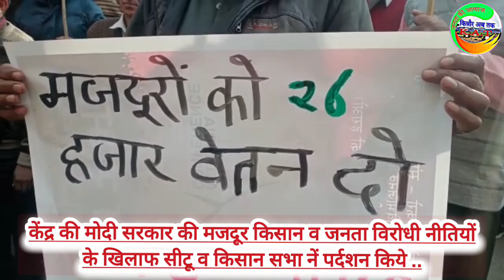केंद्र की मोदी सरकार की मजदूर किसान व जनता विरोधी नीतियों के खिलाफ सीटू व किसान सभा नें पर्दशन किया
केंद्र की मोदी सरकार की मजदूर, किसान व जनता  विरोधी नेरतियों के खिलाफ हिमाचल प्रदेश के जिला व ब्लॉक मुख्यालयों पर सीटू व हिमाचल किसान सभा के नेतृत्व में प्रदेशव्यापी प्रदर्शन किए गए। इन प्रदर्शनों में हज़ारों मजदूरों किसानों ने भाग लिया। सीटू व किसान सभा ने एलान किया है कि 5 अप्रैल की दिल्ली रैली में प्रदेश से हजारों मजदूर किसान भाग लेंगे। सीटू प्रदेशाध्यक्ष विजेंद्र मेहरा, महासचिव प्रेम गौतम, किसान सभा अध्यक्ष डॉ कुलदीप तंवर व महासचिव होतम सौंखला ने कहा है कि केन्द्र की मोदी सरकार की नवउदारवादी व पूंजीपति परस्त नीतियों के चलते बेरोजगारी, गरीबी, असमानता व रोजी रोटी का संकट बढ़ रहा है। जनता की अपनी अवश्यकताओं की पूर्ति के लिए खर्च करने की क्षमता घट रही है। बेरोजगारी व महंगाई से गरीबी व भुखमरी बढ़ रही है। भूख से जूझ रहे देशों की श्रेणी में भारत पिछड़ कर 121 देशों में 107 वें पायदान पर पहुंच गया है। इन आंकड़ों से मोदी सरकार की देश में तथाकथित विकास के ढिंढोरे की पोल खुल गई है।

केंद्रीय बजट  2023-24 में खाद्य सब्सीडी में भी 90,000 करोड़ रूपये की कटौती की गई है। एक ओर सरकार 81.35 करोड़ लोगों का मुफ्त राशन देने का ढिंढोरा पीट रही है तो दूसरी ओर खाद्य सुरक्षा कानून (FSA) के तहत मिलने वाले सस्ते राशन को बंद किया जा रहा है। इससे जनता को बाजार से महंगा राशन लेने के लिए मजबूर होना पड़ेगा। बढ़ती मंहगाई ने जनता की कमर तोड़ कर रख दी है। रसोई गैस, खाद्य वस्तुओं (आटा, दूध, तेल, दाल व चावल आदि) के दामों में भारी वृद्धि हो रही है। हाल ही में केन्द्र सरकार द्वारा पेश किए गए बजट में मंहगाई को कम करने के लिए कोई प्रावधान नहीं रखे गए हैं बल्कि उल्टा जनता को खाद्य वस्तुओं में मिल रहे अनुदान को कम किया जा रहा है जिससे मंहगाई में बढ़ोतरी होगी।

मजदूर किसान नेताओं ने कहा कि आज संघर्ष केवल आजीविका  और काम करने की स्थिति की तत्काल मांगों के लिए नहीं है बल्कि देश की अर्थव्यवस्था को बचाने के लिए है, हमारे समाज के धर्मनिरपेक्ष लोकतांत्रिक चरित्र को इस सांप्रदायिक और निरंकुश भाजपा-आरएसएस शासन से बचाने के लिए भी है। उन्होंने देश भर के मजदूरों, किसानों और खेतिहर मजदूरों का आह्वान किया कि वे अपनी जायज मांगों के लिए एकजुट होकर संघर्ष करें और भाजपा-आरएसएस के नवउदारवादी, साम्प्रदायिक और निरंकुश शासन पर रोक लगाएं।

उन्होंने *न्यूनतम वेतन 26,000 रुपये प्रति माह और सभी श्रमिकों को 10,000 रुपये की पेंशन सुनिश्चित करने; गारंटीकृत खरीद के साथ सभी कृषि उपज के लिए C2+50 प्रतिशत पर MSP की कानूनी गारंटी; चार श्रम संहिताओं और बिजली संशोधन विधेयक 2020 को खत्म करने, शहरी क्षेत्रों में विस्तार के साथ मनरेगा के तहत 600 रुपये प्रति दिन की मजदूरी पर 200 कार्यदिवस प्रदान करने तथा गरीब और मध्यम किसानों व कृषि श्रमिकों को एकमुश्त ऋण माफी देने की मांग की। उन्होंने सार्वजनिक उपक्रमों के निजीकरण को रोकने, एनएमपी व अग्निपथ को खत्म करने, मूल्य वृद्धि को रोकने और पीडीएस को मजबूत करने व उसे सार्वभौमिक बनाने, सभी श्रमिकों के लिए 10,000 रुपये पेंशन और अमीरों पर कर लगाने की मांग उठाई।*